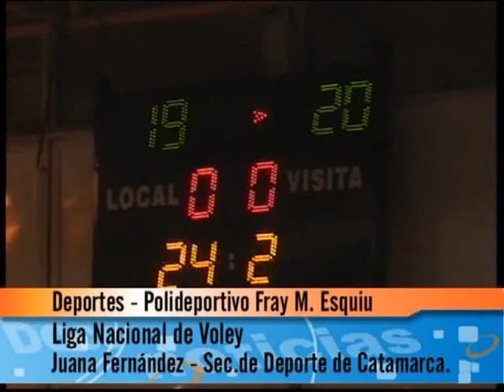11 - Liga Nacional de Voley - Sec. de Deportes. Juana Fernandez.flv